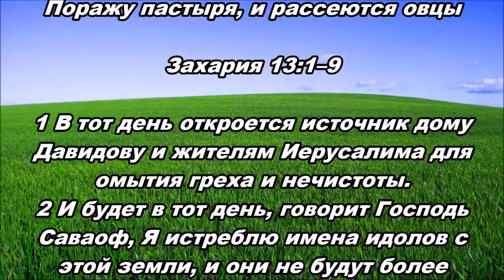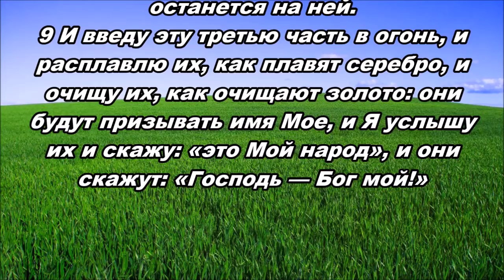29.05.2016 Поражу пастыря, и рассеются овцы (Захария 13:1–9)